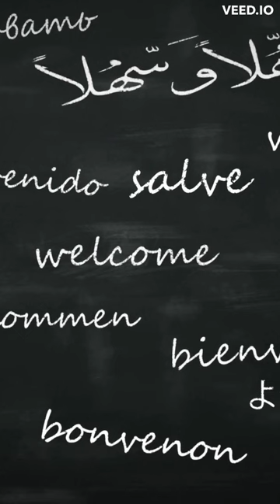Interesting Facts About the USA you never knew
The United States of America is a country with a rich history and culture. In this video, we'll be uncovering five lesser-known facts about the USA that will surprise you. Did you know that the US has no official language? Or that the shortest war in history was fought between the US and the UK over a pig? These are just a few of the fascinating facts we'll be sharing with you. So sit back, relax, and get ready to learn something new about the USA!